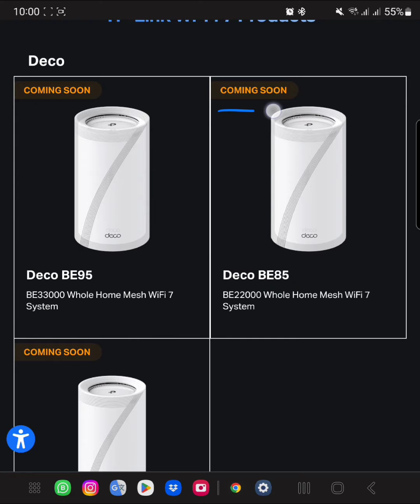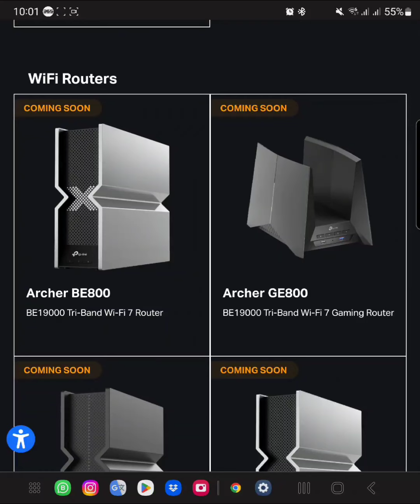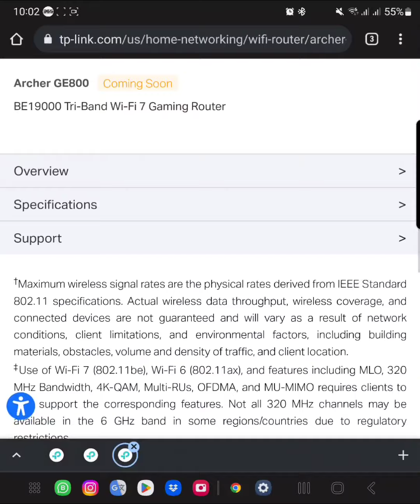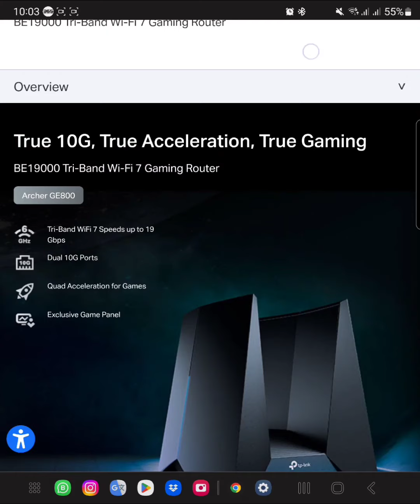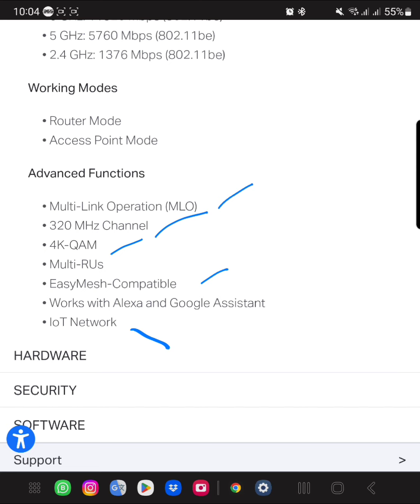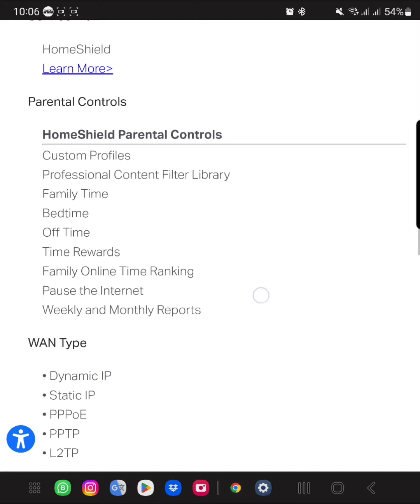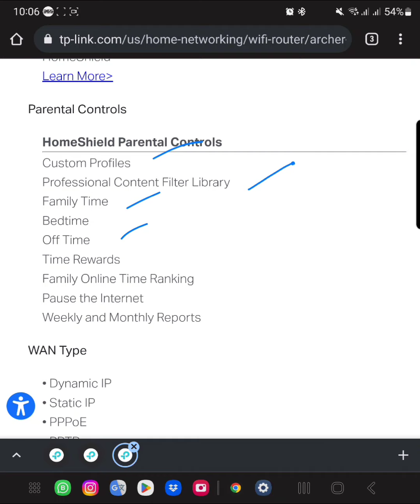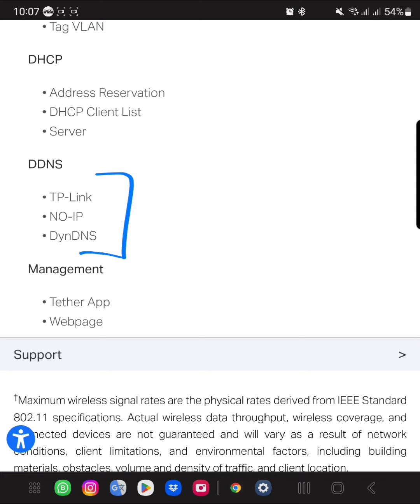Tplink WiFi7 Gaming router